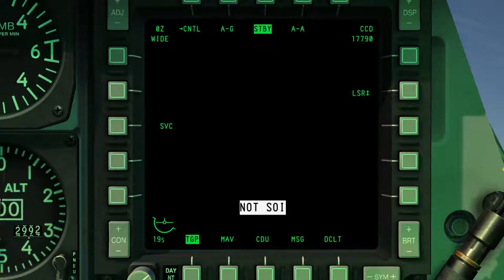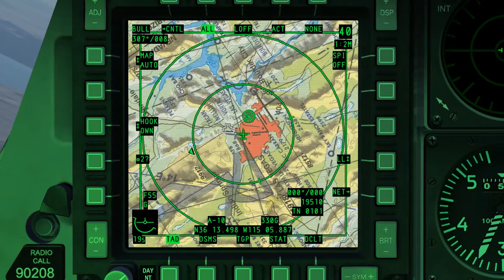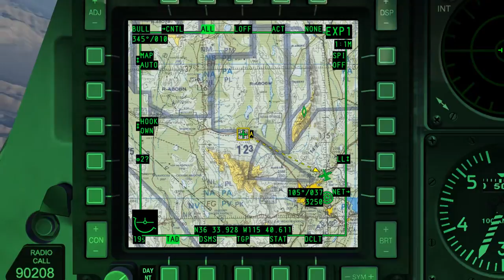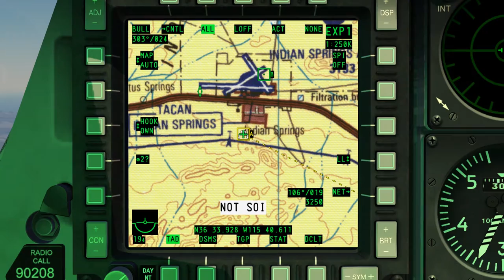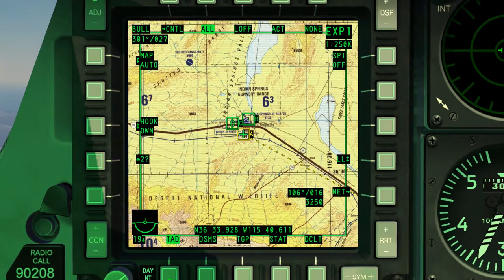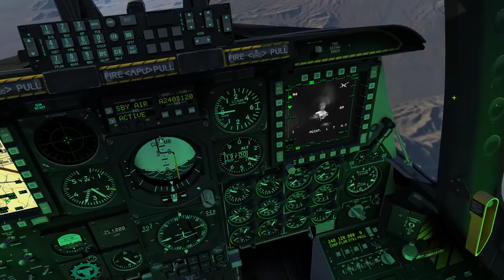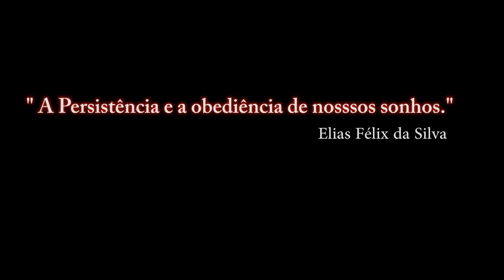DCS:WORLD NEVADA-10C Warthog / Markpoint / Multiplos Alvos / PT-BR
DCS:WORLD NEVADA 2.0.3 _ A-10C Warthog / Markpoint / Multiplos Alvos / PT-BR